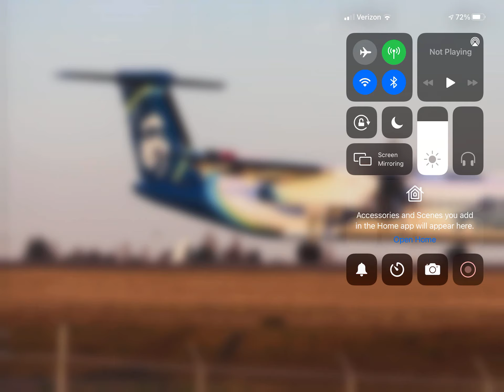*RARE* Alaska Horizon Bombardier Dash-8 Q400 (New Livery) At Pasco Tri-Cities, WA!!!! (KPSC)